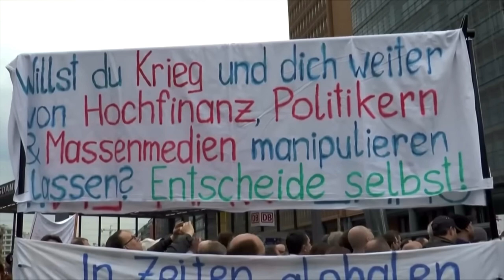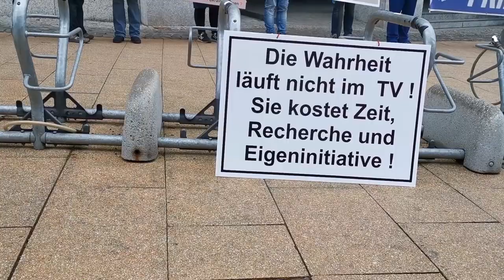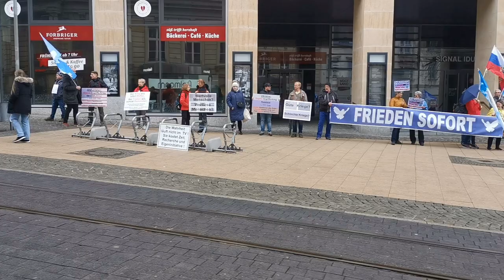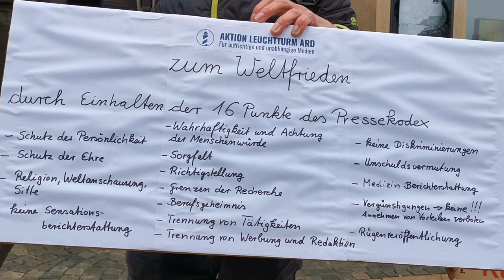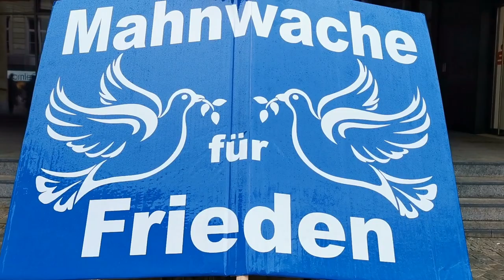Friedens-Mahnwache in Plauen am 15.April 2023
Danke an NuoViso Archiv 1/3